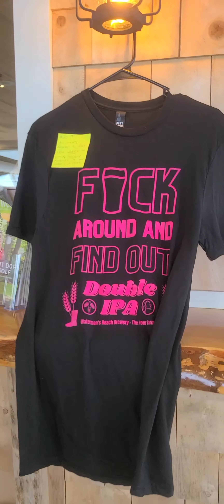Survey Saturday-Episode 10, Waterman's Beach Brewery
Our thoughts on this Brewery and their beer. Not our favorite we have tried but not bad. The atmosphere alone makes this a place well worth a visit... but come when it's warm... there's no indoor seating.

7/10 for the beer here... Omaha Brewing in GA still has my favorite ... a Huckleberry wheat. It was delicious. Jordan loved the Pickle Seltzer at Omaha as well. Perhaps we'll have to go through there again on our way back to warm weather this winter.

Waterman's will be a place we go for the music and atmosphere. The beer is pretty good but not any we wanted to take home.

Jessica Tookey is an Artistic Channel and Intuitive Guide. Blessed with an endless well of creativity to amaze, enlighten and inspire. Jessica creates the perfect art for the home, office, or gifts. If you can dream it, she can draw or paint it. Now offering Channeled drawings and Higher Self Paintings. It was through her "Wabi Sabi" series (a series based around the Japanese term, wabi sabi,  that basically means beauty in the imperfect, impermanent and incomplete) that she discovered she can work with both hands at the same time. She calls it "simultaneous ambidextrous drawing" or Channeled art... she still doesn't understand how she does it.

Jessica has turned her life around from existing with suicidal ideation to living a life that many dream of. Now she teaches others to unlock their dream life through coaching and painting experiences and shares love and light all over as she travels around the U.S. in an RV with her boyfriend and three cats. Together they share extraordinary experiences from all the unusual (and usual) places that they find. Showing others that it is possible to live a life of their dreams. Living full of passion and adventure.

You can purchase art, hire Jessica for lessons or coaching, or simply follow her journey all over social media and at JessicaTookey.com

As a traveling artist, she hopes to continue to make an impact on suicide awareness through her "Words Matter" exhibition. She is constantly looking for locations to share it and more families to help and warriors (those who have struggled with suicidal ideation but are still here, still fighting) to draw. In order to allow her to continue this important work, she needs support from you. Whether it is a small donation, or simply sharing the messages...each helps because it allows someone else to see that they are not alone.

It is through living a life of passion that she has had the greatest impact on others. Sharing daily on social media, Jessica has helped many turn their life around. Find her and her art online. She's fairly easy to find, just search her name. Who knows, maybe you'll see her online as she does a drawing live or perhaps find her in person on her travels. If you see her or her boyfriend, be sure to say hello!

May you be filled with love and light...finding joy in the beauty that surrounds you. A wonderful life begins with one choice. Are you willing to make it? Are you willing to choose YOU and take steps toward a life you can love? I hope you will, because...believe me when I say, there is so much beauty on the other side of pain.